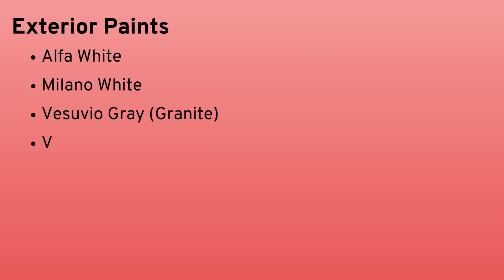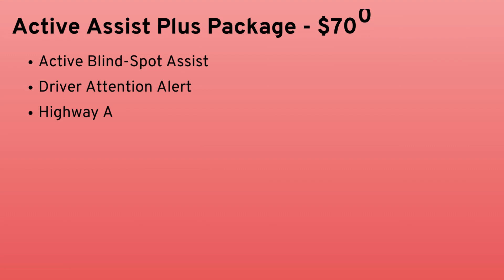2024 Alfa Romeo Stelvio Veloce Buyer’s Guide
This video is all about the 2024 Alfa Romeo Stelvio Veloce.

The 2024 Alfa Romeo Stelvio Veloce is standard and only available with AWD. The starting price of the 2024 Alfa Romeo Stelvio Veloce AWD is $53,510.